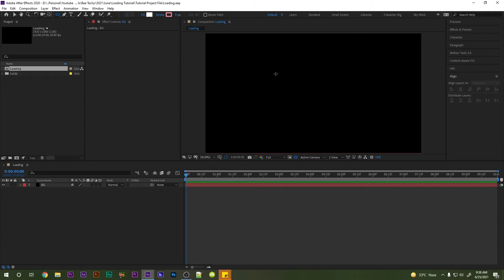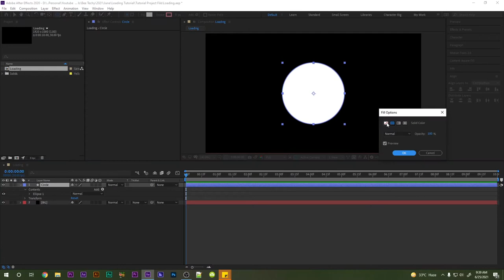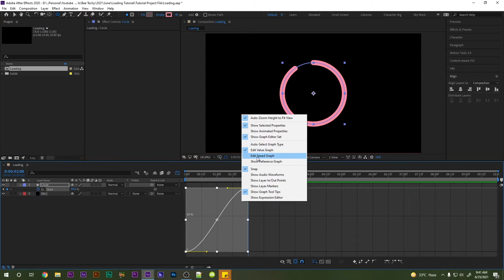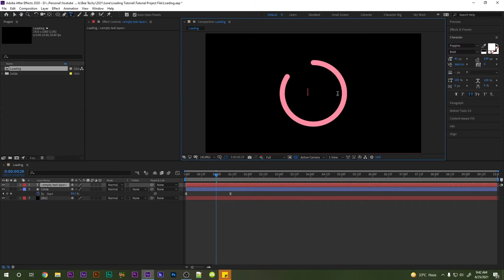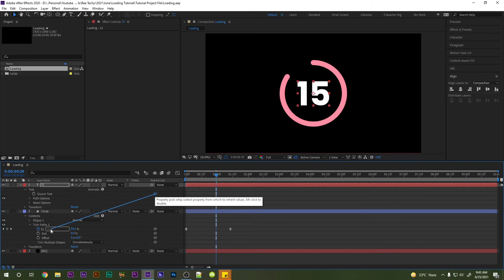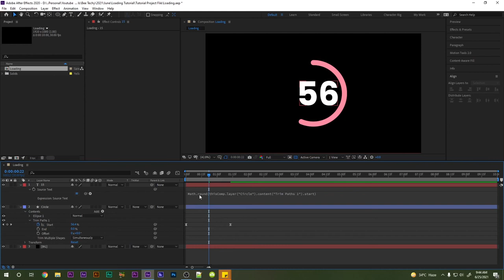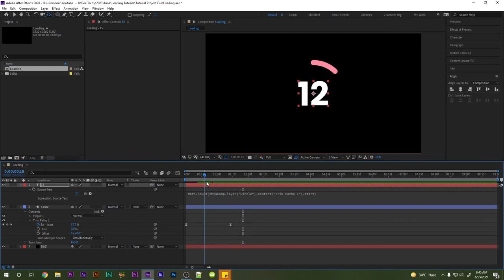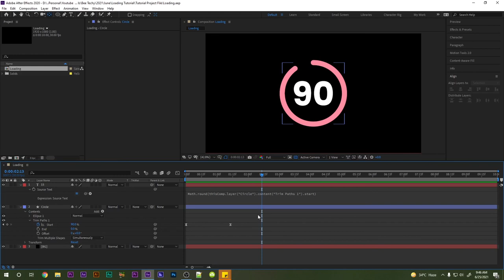How to make Loading ellipse Animation in "After Effects" | No Plugin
In this video, we work on ellipse Loading Animation in After Effects without using any plugin